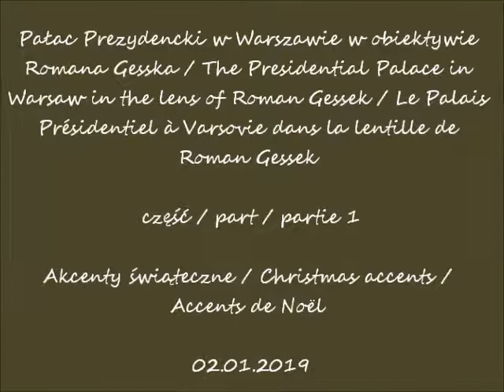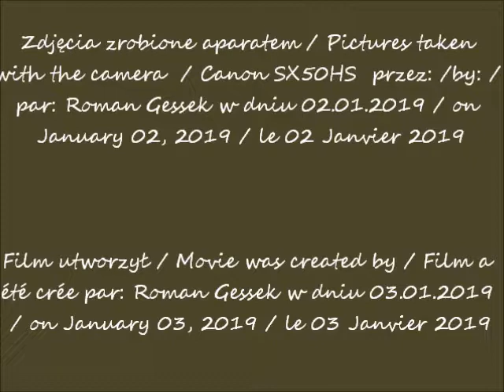2019 01 02 Pałac Prezydencki w Warszawie cz 1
Pałac Prezydencki w Warszawie w obiektywie Romana Gesska / The Presidential Palace in Warsaw in the lens of Roman Gessek / Le Palais Présidentiel à Varsovie dans la lentille de Roman Gessek
Akcenty świąteczne / Christmas accents / Accents de Noël
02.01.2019